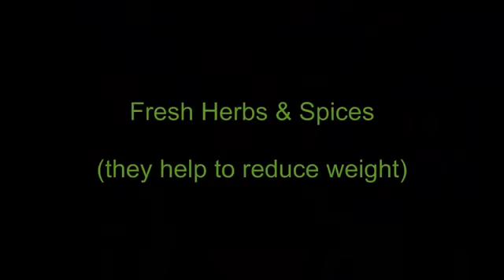Natural Weight Loss Remedies 1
Natural Weight Loss Remedies

This small video clip is among a series of videos to advise folks that reducing weight shouldn't be as challenging as some weight loss myths suggest.

As a matter of fact, natural weight loss treatments and solutions that work are built upon giving the body what it truly needs; nutrition, exercise and relaxation. Holistic weight loss is a natural aftermath of this path to lasting health and wellbeing.

If you are striving to lose weight, and have tried out many different diets without success, join the club. You should quietly concentrate on researching tips in any natural weight loss magazine that are tested and make sense. You should have become bit of an authority by now and recognized that you ought to take complete control of your health.

Natural weight loss remedies vary from just a typical healthy diet that excludes most processed foods to types of treatment that can give a measure of additional help such as herbal weight loss.